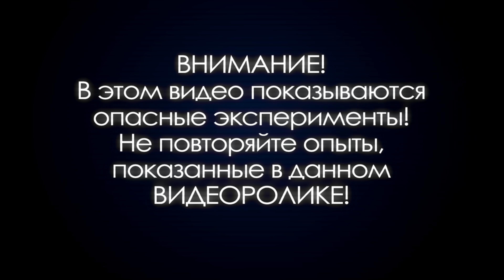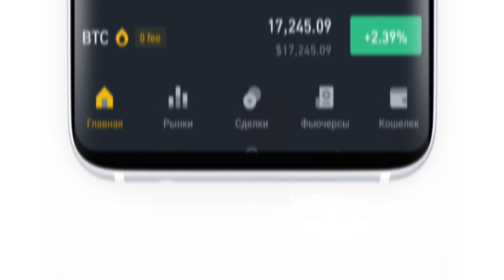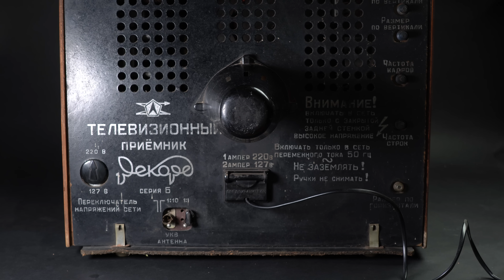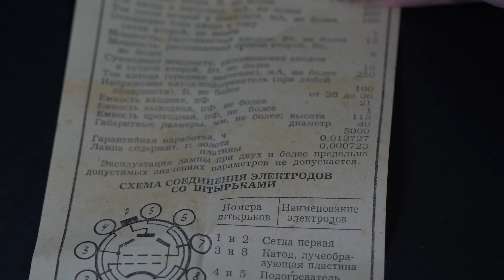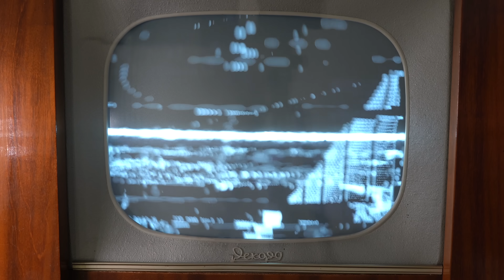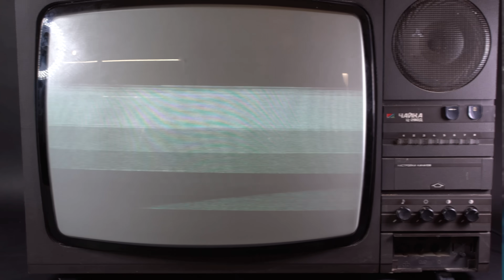От этих МЕТАЛЛОВ Нам Пришлось ОТКАЗАТЬСЯ!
(Активируйте 5 BUSD бонус в Центре наград, введя код Thoisoi)
Внимание! Опыты в данном видео могут быть опасны, не повторяйте их!
В этом видео я расскажу вам о ценных металлах в старой электронике..